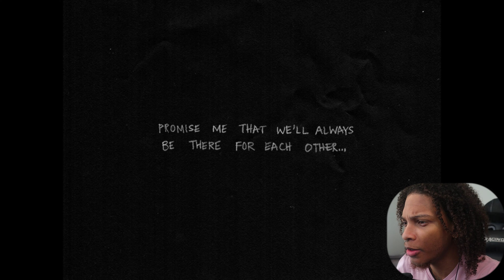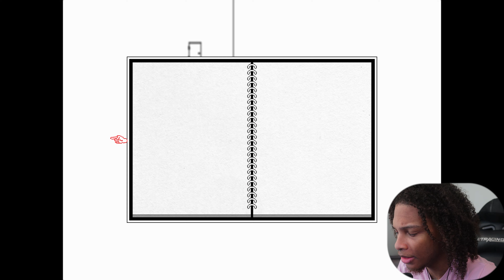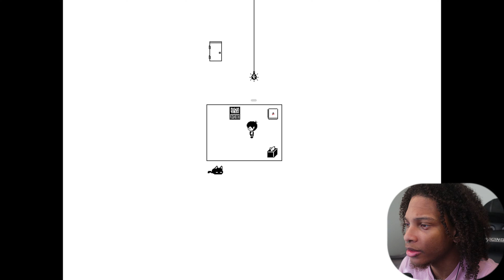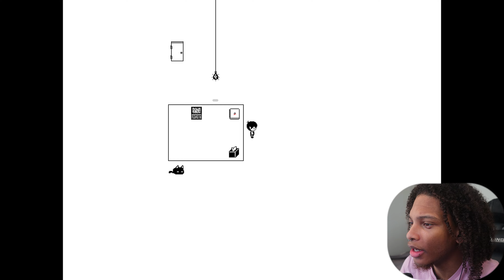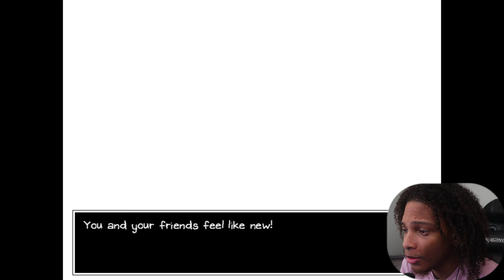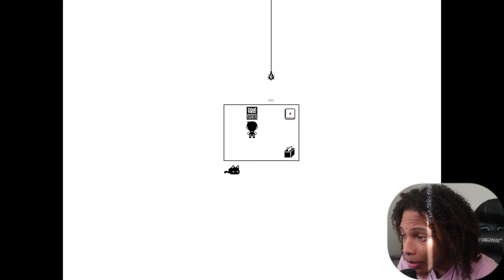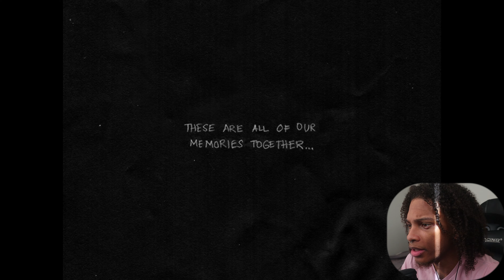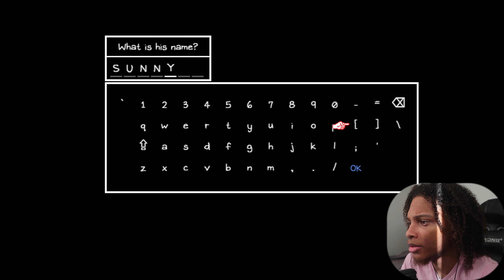quite an interesting game so far... | Omori [#1]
quite an interesting game so far... i'm glad y'all recommended me play it!